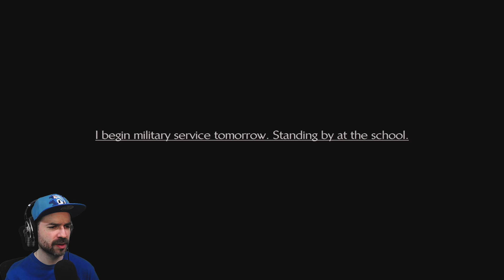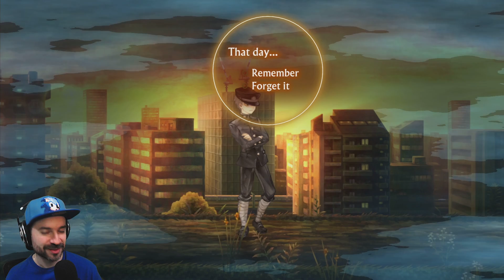Blink of an Eye | 13 Sentinels: Aegis Rim | INTENSE MODE | 10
The Past, present, and future. Keitaro travels through all, determined to change history, yet it's unknown where he truly came from.

More time traveling mind bending plot in 13 Sentinels: Aegis Rim!